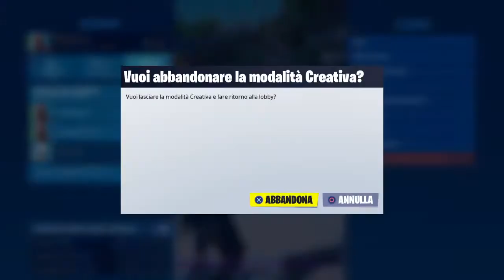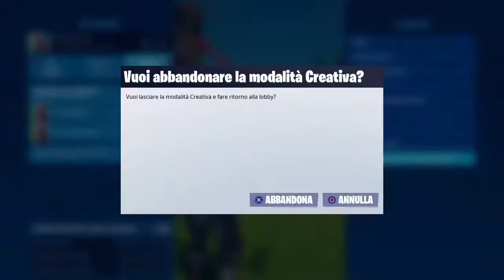2V2 boxfight ita